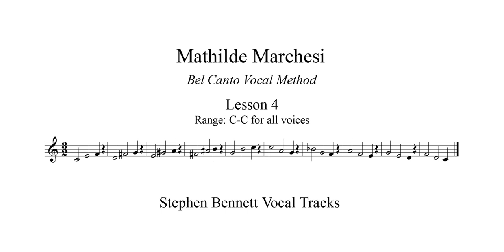Lesson 4, for all voices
from Mathilde Marchesi, Bel Canto: A theoretical and practical vocal method. Opus 31.